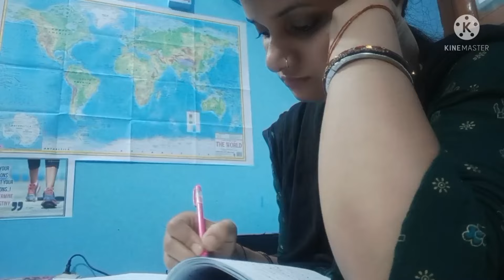I slept at 2am after study for UPSC||upsc aspirant an honest study vlog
I slept at 2am to study for UPSC||upsc aspirant an honest study vlog||

upsc study vlog middle class, upsc ias study vlog, a day in the life of an ias aspirant, day in life of upsc aspirant, study with me, upsc study vlog, growing glossy, 12 HOURS STUDY VLOG, productive morning study routine, study vlog, working upsc aspirant, upsc aspirant living alone, Village upsc ias aspirant, Upsc study vlog in Hindi, I WOKE up at 3 am to study for upsc, Upsc preparation without coaching

Civil services exam, ips, Ias, upsc, Study IAS with Dharmendra jakh, How to earn money as an UPSC Aspirant, UPSC aspirants study ke sath sath earn kaise Karen, aspirants, ias motivation, upsc vlogs, upsc free study, Village UPSC-IAS Aspirant Daily Routine Vlog, Early morning 5AM-10PM Study Routine vlogs, Study VLOG, Sourav Joshi vlogs, flying beast vlogs, labbasna vlogs, Vlog, vlogs, YouTube vlogs, viral vlogs, Trend vlog, Creating_for_india Creating for India